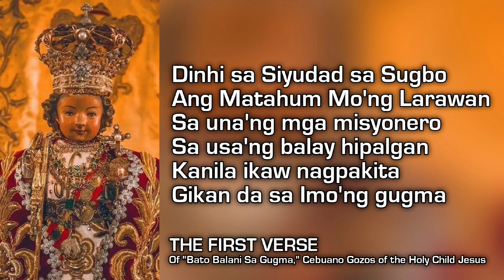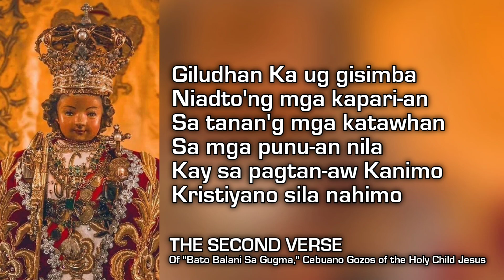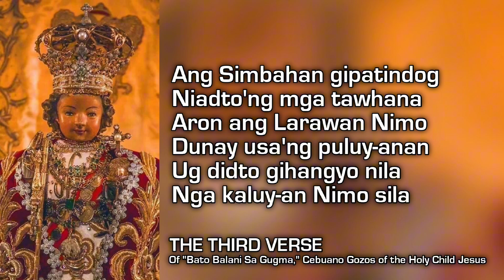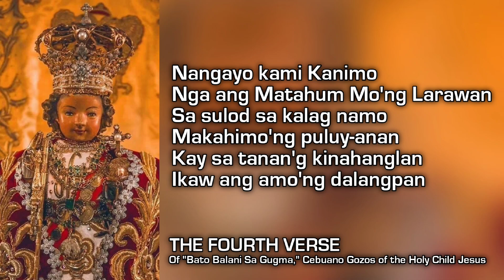CTV PH Music Corner: Bato Balani Sa Gugma (Simplified Version -1980)